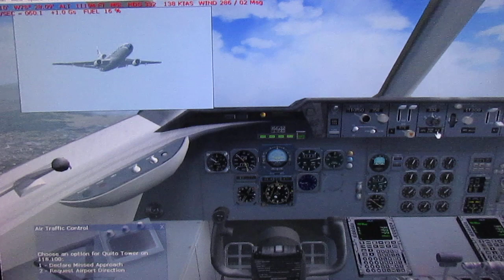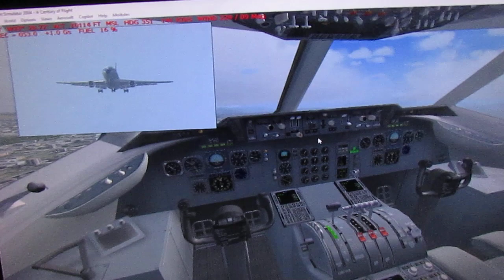VARIG DC-10 LANDING AT QUITO RWY35 FROM SAN JOSÉ AS RG877 San José-Quito-Guayaquil- SP-Rio